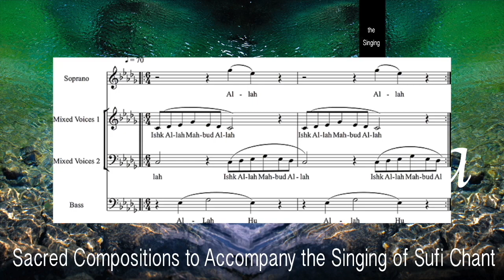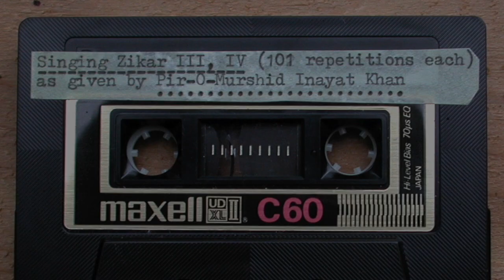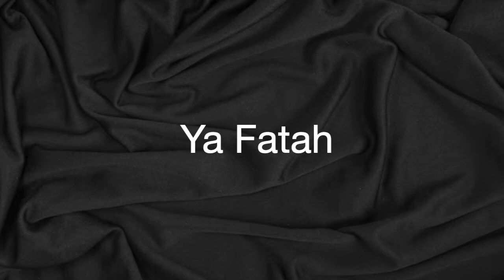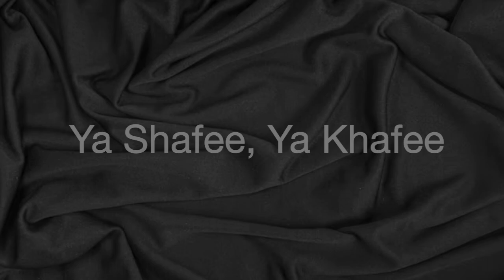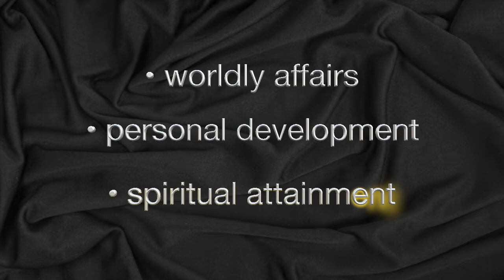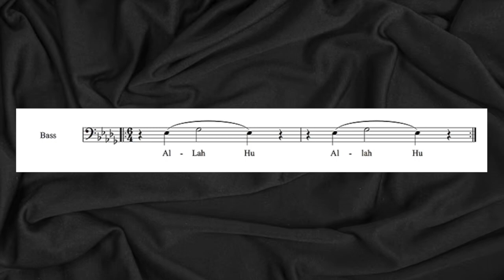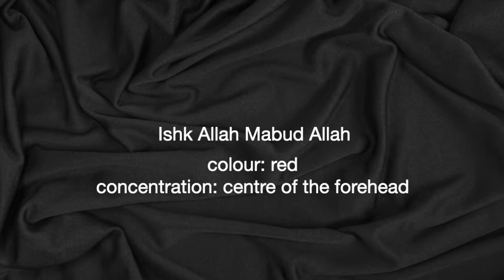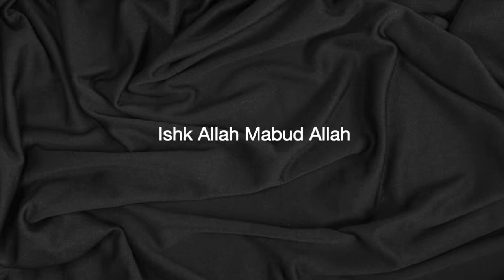The Singing Wasifas, Presented by Murshid Jelaluddin Sill, April 27, 2024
For many years, Murshid Jelaluddin Gary Sill served as a music secretary for Murshid Hidayat Inayat-Khan. In 1987, Murshid Jelaluddin worked closely with Hidayat to create the recording for the accompaniment of The Gentle Singing Zikar of Hazrat Inayat Khan.

Later, Murshid Hidayat was inspired to create the Singing Wazifas, a collection of 21 vocal compositions, most of which are drawn from the 99 names of God. To that end he composed melodies and scored the arrangements. Jelaluddin performed and recorded these compositional miniatures over a period of 22 years.

This video, which was part of the Dervish Coffee Zoom gathering on May 4, 2024, was presented by Murshid Jelaluddin. It examines both the mystical and the practical aspects of experiencing these sacred chants.